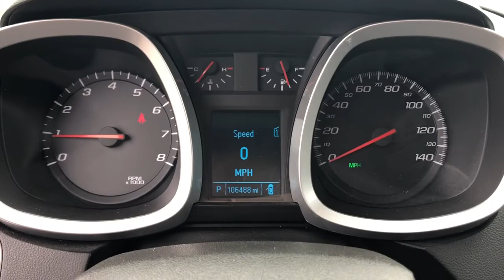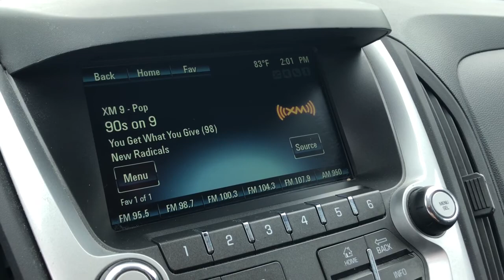2012 Chevrolet Equinox Highland, Detroit, Ann Arbor, Pontiac, MI 21G1538A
Supersonic Blue Metallic Used 2012 Chevrolet Equinox available in Highland, Michigan at LaFontaine Cadillac Buick GMC. Servicing the Detroit, Ann Arbor, Pontiac, MI area.

2012 CHEVROLET EQUINOX LT **Back-Up Camera**Bluetooth**brbrThis vehicle also includes Radio Wheel Control, Cruise Control, AM/FM Radio, Air Condition